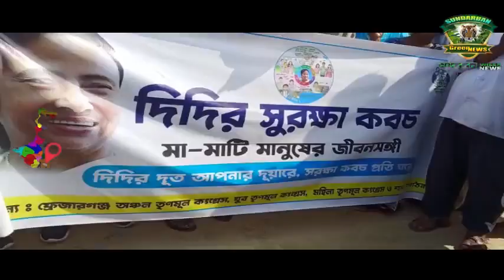দিদির সুরক্ষা কবজ কর্মসূচি নিয়ে বাড়ি বাড়ি পৌছলেন সুন্দরবন উন্নয়ন মন্ত্রী।।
দিদির সুরক্ষা কবজ কর্মসূচি নিয়ে বাড়ি বাড়ি পৌছলেন সুন্দরবন উন্নয়ন মন্ত্রী।।. শুনলেন সাধারণ মানুষের বিভিন্ন সমস্যার কথা. পাশাপাশি পরিদর্শন করলেন এলাকার প্রাথমিক বিদ্যালয়, স্বাস্থ্য কেন্দ্র, এবং ভগ্নপ্রায় নদী বাঁধ. দক্ষিণ 24 পরগনা জেলার নামখানা ব্লকের অন্তর্গত ফ্রেজারগঞ্জ গ্রাম পঞ্চায়েত এলাকায় দিদির সুরক্ষা কবজ কর্মসূচির সূচনা করলেন সুন্দরবন উন্নয়ন মন্ত্রী বঙ্কিমচন্দ্র হাজরা. মঙ্গলবার কয়লাঘাটায় মন্দিরে পুজো দিয়ে চা চক্রের মাধ্যমে দিদির সুরক্ষা কবজ কর্মসূচির শুভ সূচনা করেন সুন্দরবন উন্নয়নমন্ত্রী. তারপরেই টোটো গাড়িতে করে ফ্রেজারগঞ্জ গ্রাম পঞ্চায়েত এলাকার বিভিন্ন প্রান্ত ঘুরে দেখলেন. কথা বললেন এলাকার সাধারণ মানুষদের সঙ্গে. শুনলেন তাদের বিভিন্ন অভাব অভিযোগের কথা. পাশাপাশি এদিন মন্ত্রী বিজয় বাটি প্রাথমিক বিদ্যালয় পরিদর্শন করলেন. কথা বললেন পড়ুয়াদের সঙ্গে. ঠিক এর পাশাপাশি ফ্রেজারগঞ্জ প্রাথমিক স্বাস্থ্য কেন্দ্র ঘুরে দেখলেন মন্ত্রী. কথা বললেন রোগীদের সঙ্গে. দিদি সুরক্ষা কবজ কর্মসূচিতে উপস্থিত হয়ে  মঙ্গলবার মন্ত্রী মধ্যাহ্নভোজ সারলেন ফ্রেজারগঞ্জ এলাকায় একটি সাধারণ পরিবারে. এদিন মন্ত্রী জানিয়েছেন রাজ্য সরকারের বিভিন্ন প্রকল্প নিয়ে সাধারণ মানুষের কিছু সমস্যার কথা উঠে এসেছে. খুব শীঘ্রই সেই সকল সমস্যা সমাধানের আশ্বাস দিলেন সুন্দরবন উন্নয়ন মন্ত্রী বঙ্কিমচন্দ্র হাজরা.